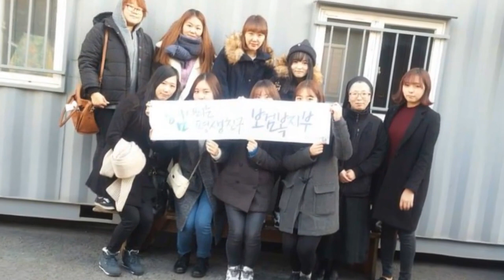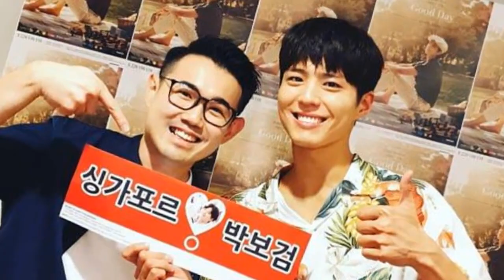190327 Parkbogum Blossom FB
190327 Parkbogum Blossom FB